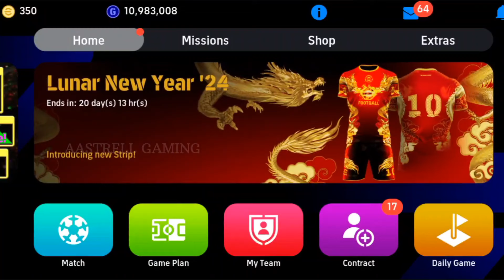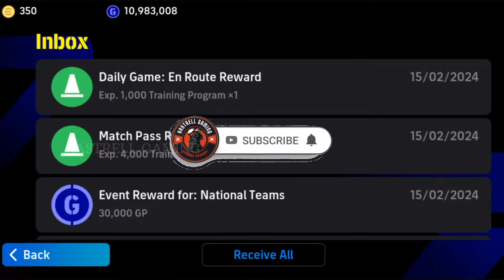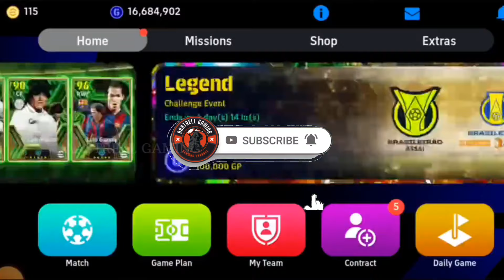One Of The Best Worldwide POTW Booster Pack Opening 🔥🔥| Konami ഇങ്ങനെ ആയാൽ എന്ത് ചെയ്യും🥲 | Haaland💥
🔻𝐄𝐝𝐢𝐭𝐢𝐧𝐠 𝐒𝐨𝐟𝐭𝐰𝐚𝐫𝐞🔻

▪️Vɪᴅᴇᴏ Eᴅɪᴛɪɴɢ➡️𝙺𝚒𝚗𝚎 𝙼𝚊𝚜𝚝𝚎𝚛,InShot & VN▫️
 ▫️Tʜᴜᴍʙɴᴀɪʟ Eᴅɪᴛɪɴɢ➡️𝙿𝚒𝚌𝚜𝙰𝚛𝚝,𝙿𝚒𝚡𝚎𝚕𝚕𝚊𝚋▪️

📌ՏᑌᗷՏᑕᖇIᗷᗴ
📌ᒪIKᗴ 📌ᑕOᗰᗴᑎT 📌Տᕼᗩᖇᗴ